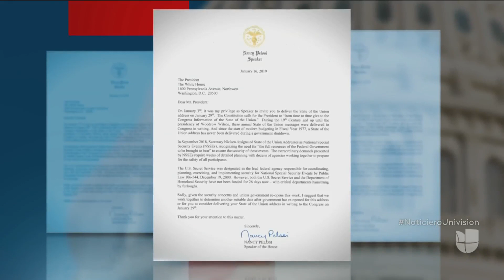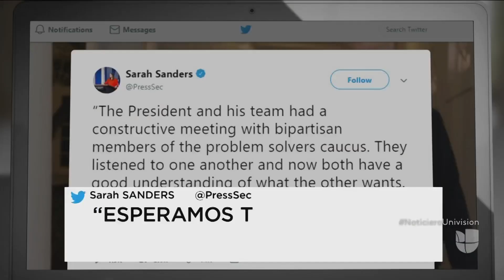Por cierre de gobierno, Pelosi pide aplazar Estado de la Unión y miles de empleados deberán trabajar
Sobre el discurso anual, que está programado para el próximo 29 de enero, la líder demócrata dijo: "A menos que el gobierno vuelva a abrir esta semana, sugiero que trabajemos juntos para determinar otra fecha adecuada". Mientras se llega a un acuerdo que permita reanudar las actividades, a unos 50,000 empleados se les exigió presentarse a sus empleos sin cobrar.